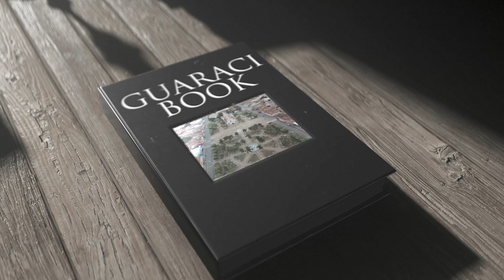Você conhece a Cidade de Guaraci?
Guaraci, está a 461km da cidade de São Paulo Capital.
A cidade tem uma população estimada segundo IBGE de mais de 11.287habitantes.

MagiMask Sorteio GRATUITO para os INSCRITOS

Este é o MagiMask um óculos sensacional para você poder fazer seu voo FPV com o seu drone da DJI ou qualquer outro!

QUER PARTICIPAR DO SORTEIO DE UM
MAGIMASK GRATUITO PARA OS INSCRITOS???

❌ R E G R A S   d o   S O R T E I O ❌

002 Canal - JAMPA DRONE 83

003 Canal - Alegria de voar

02 - Possuir a Lista de Canais Aberta.

03 - Está Presente na Live no Dia do Sorteio!

Obs. O sorteio será realizado após o Canal Jr. Longo atingir os 2.200 INSCRITOS!

( ENVIO POR CONTA DO GANHADOR )

2.º Informações Gerais
Vídeos novos toda sexta-feira às 19h00. Ou um Extra a qualquer dia.

6.º Conheça o Grupo Oficial do Canal, Clube dos Droneiros:
@Juliobyte Hobby
@Drone SERTÃO
@Renato Rezende Drones
@TNunes Drones
@Ronny Drones
@TGOMES VOE DRONE
@Jr Longo
@Luiz Silva DRONE
@Vamos Decolar
@Drone de Rua
@J4 Fly
@Macaé Drone
@droneemcz_maceió_ al
@Sr. Wilson take

7.º Sumario do Vídeo
00:00 Início
01:09 Vinheta
1:27 Introdução
09:11 Obrigado por assistir